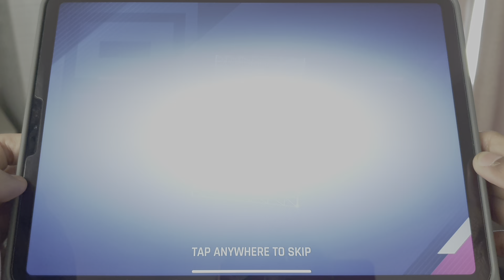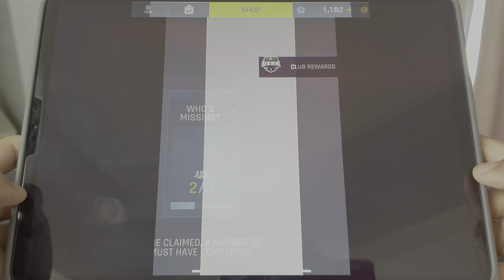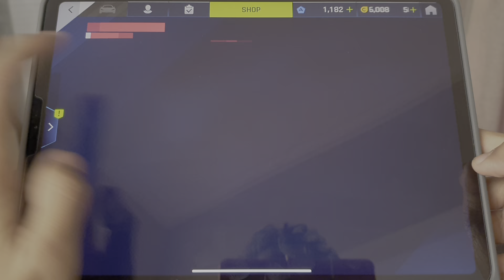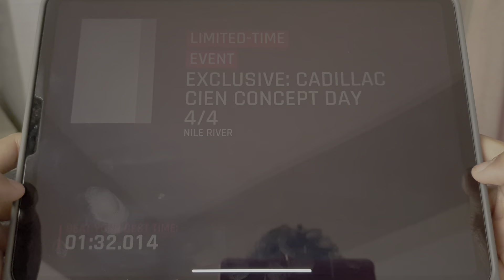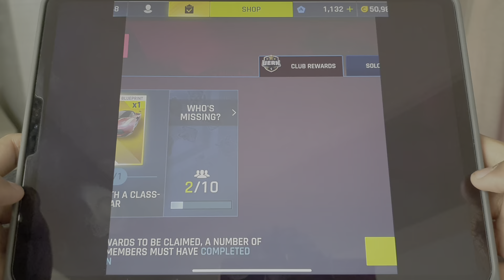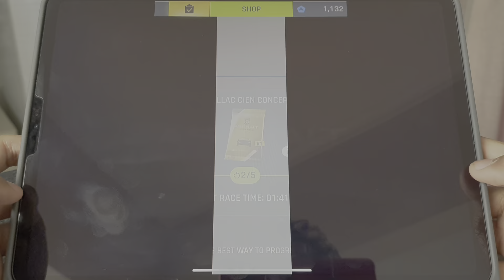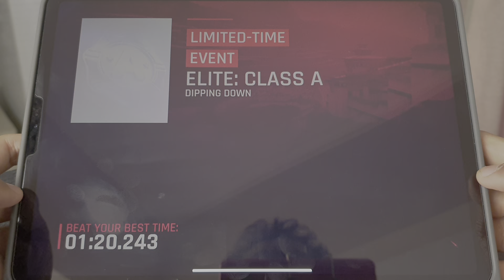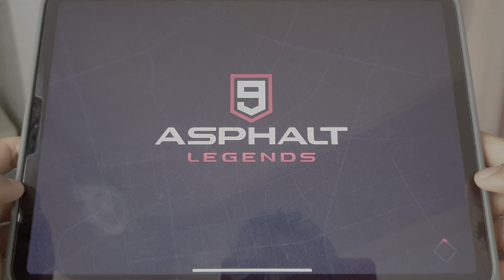DAY34 SESSION2 My Saturday Asphalt 9 Expert-Advanced-Amateur Race Events & Exclusive Events Run